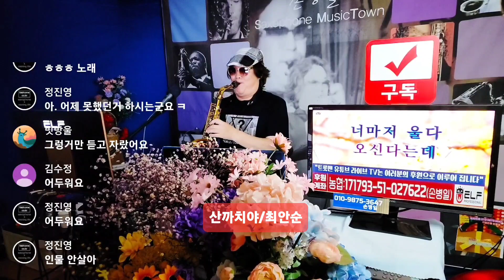산까치야 /최안순. 트롯맨손병일색소폰유튜브 라이브방송